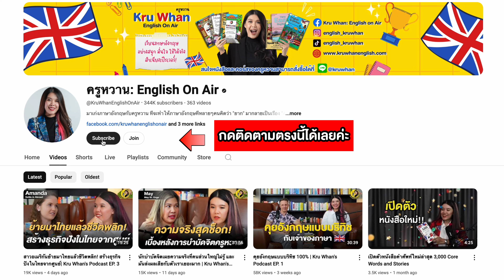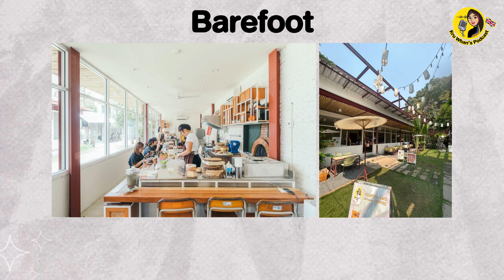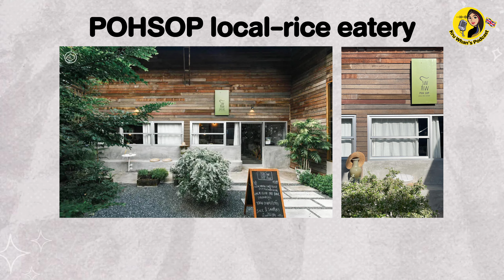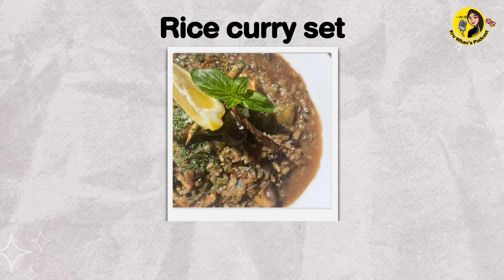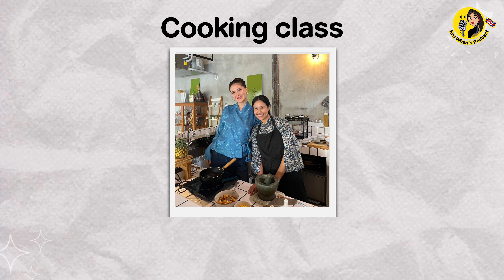ทำไมข้าวถึงเป็นสิ่งที่ใช้ในการสื่อสารที่ดีที่สุดของมนุษย์ "คุณเอิน"| Kru Whan's Podcast EP.9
KruWhanPodcast EP.9 พบกับคุณ "คุณเอิน" เจ้าของร้านอาหารชื่อดังในเชียงใหม่อย่าง Barefoot และ POHSOP Local-Rice Eatery ร้านที่นักท่องเที่ยวต้องแวะมาลองเมื่อมาเยือนเชียงใหม่ พร้อมทั้งได้ฟังความหลงใหลในข้าว ตั้งแต่การเลือกสรรข้าวท้องถิ่นที่ดีที่สุด ไปจนถึงการรังสรรค์เมนูที่ทำให้ข้าวกลายเป็นมากกว่าแค่เครื่องเคียง มาร่วมฟังเรื่องราวเบื้องหลังของการทำอาหารที่มุ่งมั่นและใส่ใจในทุกเม็ดข้าว ที่อาจทำให้คุณมองอาหารจานโปรดในมุมใหม่!

ช่องทางการติดตามแขกรับเชิญของเรา

Time codes

0:00 - Highlights
0:51 - Introduce the guest
2:16 - Barefoot and POHSOP
5:09 - Foods without Meat
7:58 - The role of rice
10:13 - Everything is connected through rice
11:57 - Eat something with rice, not rice with something
14:42 - Support local people
15:50 - Thai rice is the best
18:42 - The Signature of POHSOP
20:21 - Ingredients from local farmers
23:37 - To those who want to start a business...
26:12 - Future plan
27:50 - Final thoughts
กดแจ้งเตือนเมื่อครูหวานมีคลิปใหม่

ติดตามครูหวานช่องทางอื่นๆ